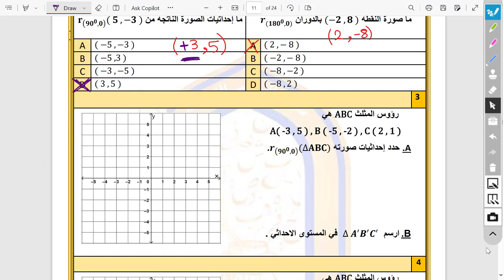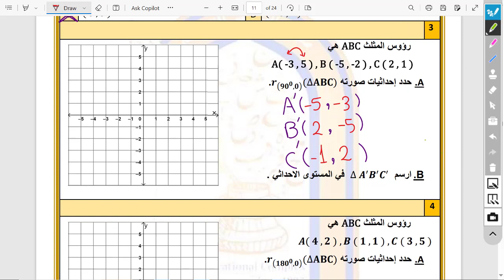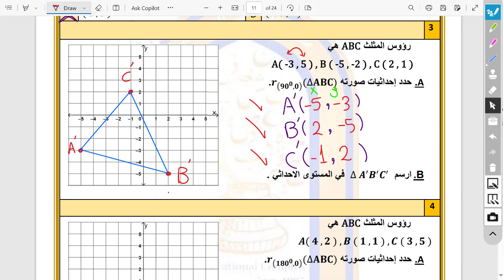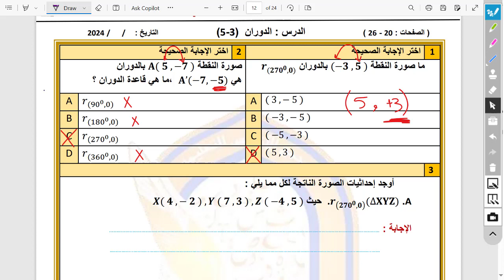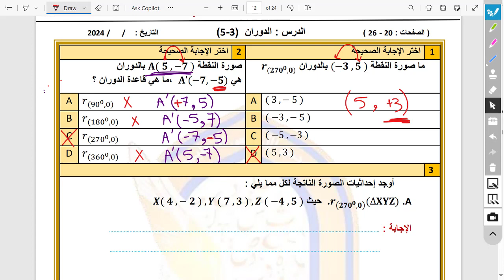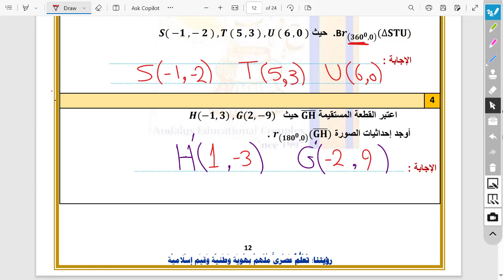03 درس الدوران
00:00 حل الورقة 11
08:42 حل الورقة 12